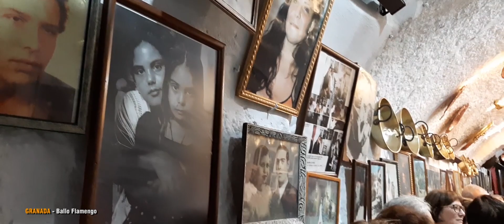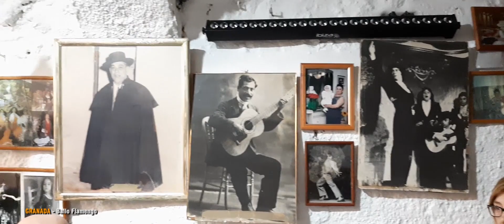41 - Granada 2019 - Ballo Flamengo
Spagna - Andalusia - Granada 2019 - Ballo Flamengo